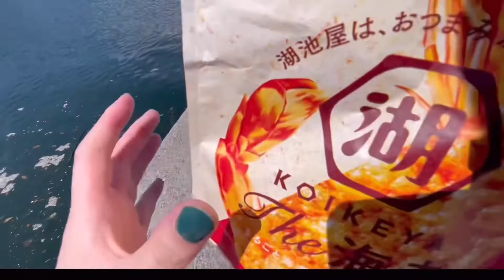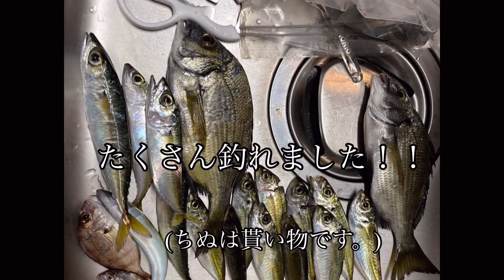【9月初旬】この季節に釣れたもの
初めてのYouTube投稿になります。🐟
これからいろんなところにいき、いろんな季節を味わい釣り動画上げていきたいと思ってますー！